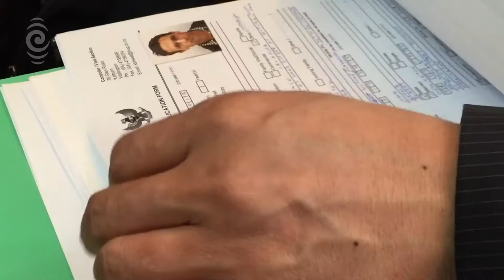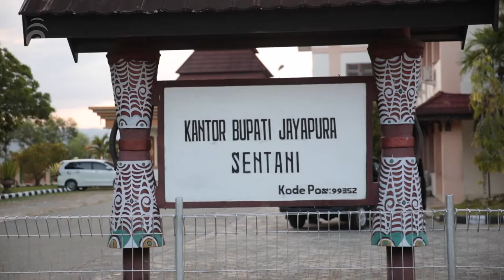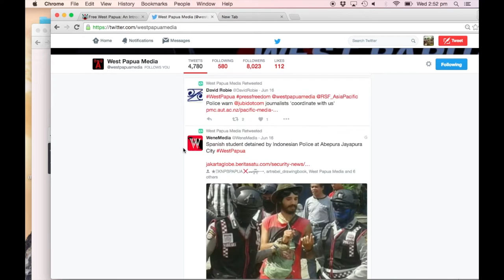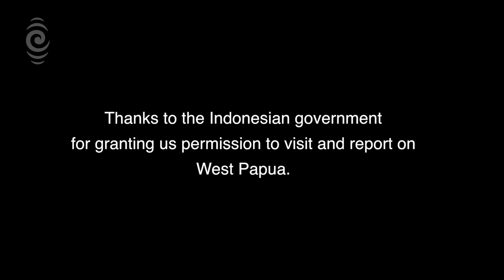Everything Can Be Burnt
The face of West Papuan society is changing but RNZ International found that the core ideology of the indigenous people of Indonesia's Papua region is not easily destroyed.